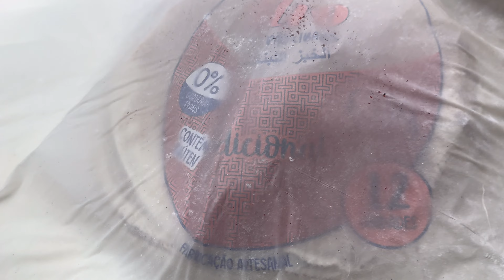USTASINDAN AYRINTILI BAKLAVA HAMURU AÇLIŞI! BAKLAVA NASIL YAPILIR!